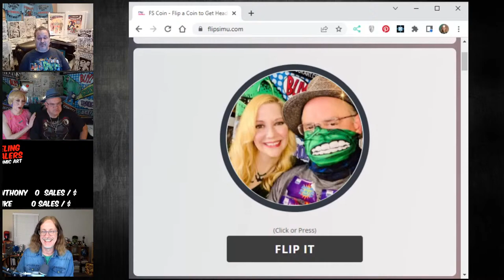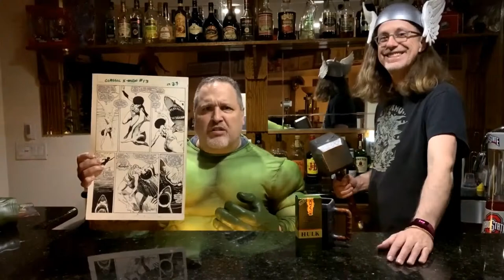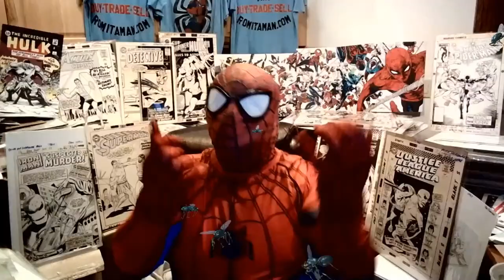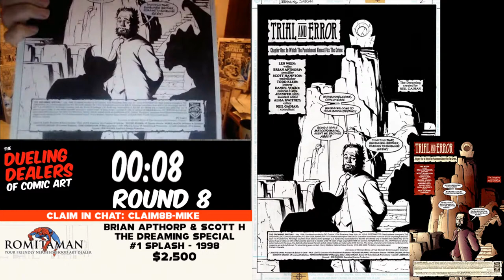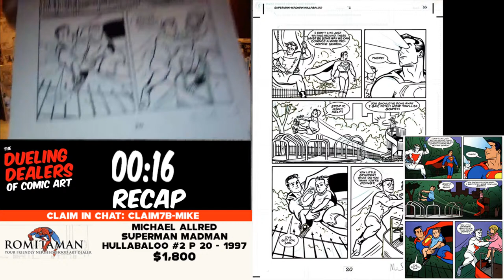The Dueling Dealers of Comic Art #86 - Original Comic Art For Sale